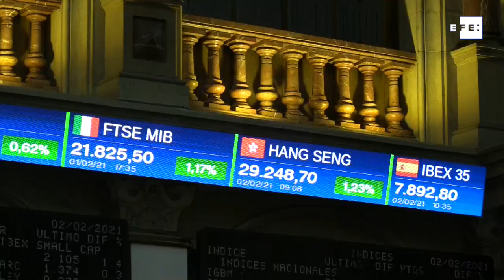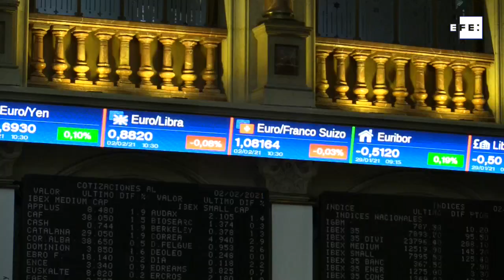El Ibex 35 sube un 0,58 % en la apertura y supera de nuevo los 7.800 puntos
Madrid, 2 feb (EFE).- El Ibex 35 ha abierto hoy con ganancias del 0,58 % y supera de nuevo el nivel de 7.800 puntos que finalmente no logró afianzar ayer. Conforme ha avanzado la negociación, las subidas se han intensificado y a esta hora se anota más del 1,5 %.